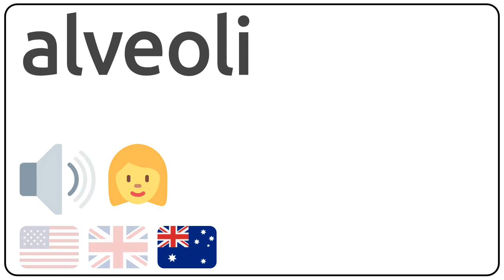How to pronounce alveoli in english?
How to pronunce alveoli in english
How to pronunce alveoli in american accent 🇺🇸?
How to pronunce alveoli in british accent 🇬🇧?
How to pronunce alveoli in australian accent 🇦🇺?

Como se dice alveoli en ingles?
Como se pronuncia alveoli en ingles?